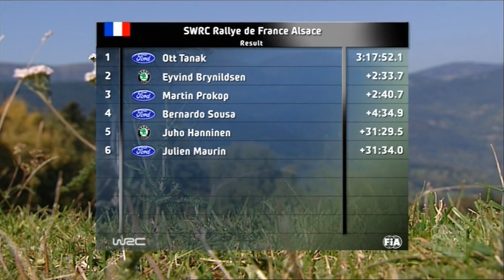SWRC & PWRC 2011 Season Review (HD) - Part 3/4